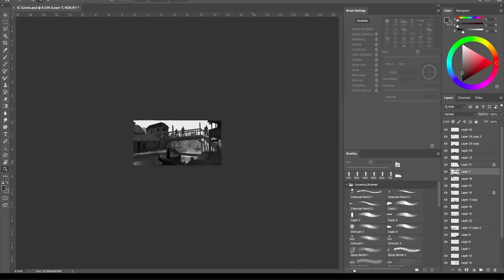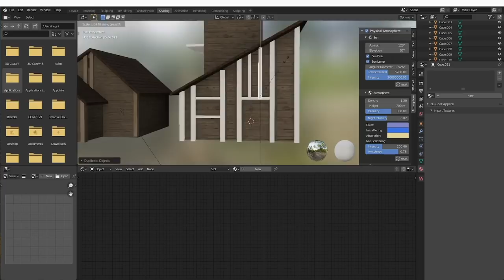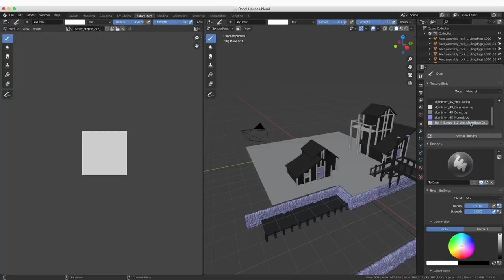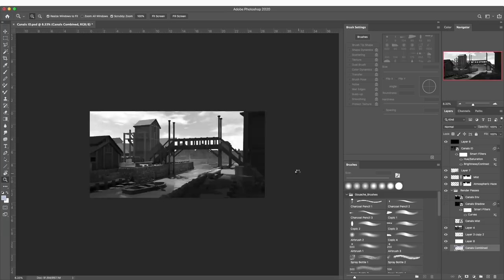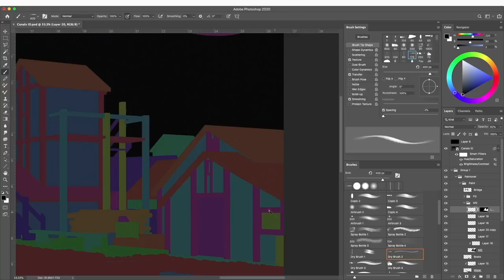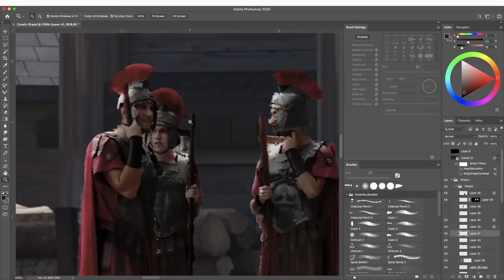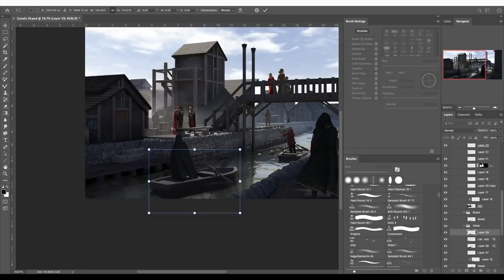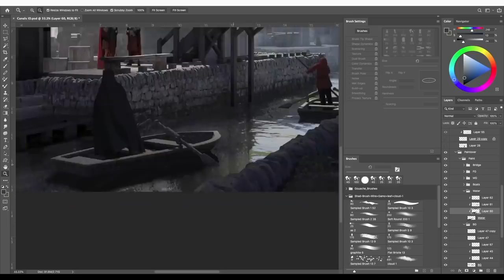Imperial Isle Canals Concept Art Time lapse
Here's a sneak peak into a small part of the development process of bringing the world of Cyrodiil to life. This piece was completed by Hugh Hammons (hug.ham), and depicts a low-class area along one of the canals in the Imperial Isle.
If you're interested in helping bring the world of Cyrodiil to life and have skills in level design, writing, sound design, concept art, level design or implementation, we invite you to apply with the following form

If you'd like to join our team, but feel like you lack the necessary skills required, we encourage you to join our Arcane University where you can hone your modding skills in a variety of categories

The music used in this video is:

"Lost Glory" by Daniel Ran and Jeremy Soule
"Maker of Worlds" by Daniel Ran and Jeremy Soule